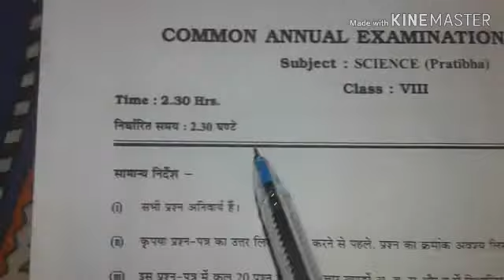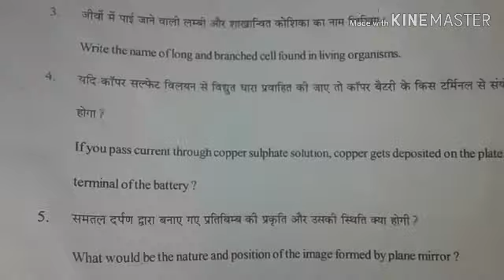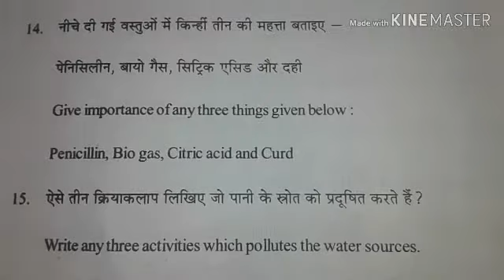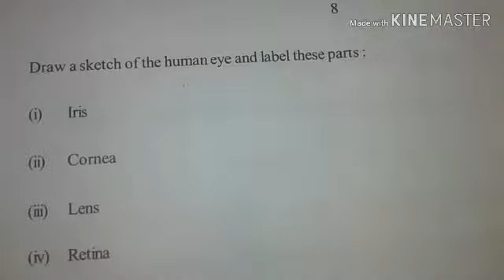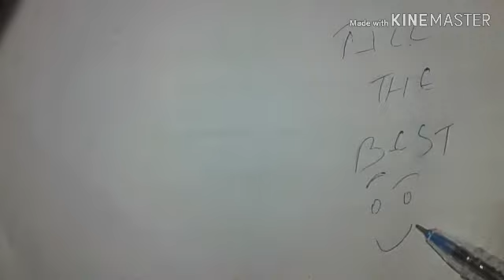8th class science question paper 2019 sa2| 8th class science final term paper 2018-19 | science 8